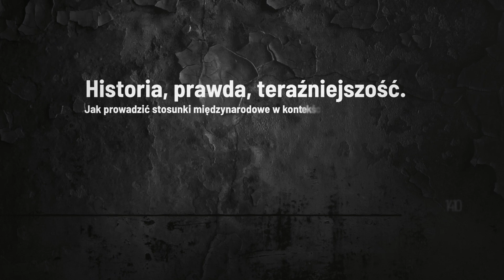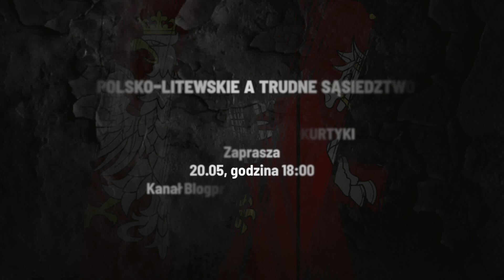Debata "Relacje polsko-litewskie a trudne sąsiedztwo w XX w." | trailer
Fundacja im. Janusza Kurtyki zaprasza na kolejną debatę z cyklu "Historia, prawda, teraźniejszość. Jak prowadzić stosunki międzynarodowe w kontekście przeszłości? 2.0" zatytułowaną "Relacje polsko-litewskie a trudne sąsiedztwo XX w."

Debata odbędzie się w formie online na kanale YouTube "Blogpressportal" dnia 20 maja 2020 r. o godzinie 18:00.
Podczas transmisji live będzie możliwość zadawania pytań prelegentom, do czego serdecznie zachęcamy!

Wsparcie od strony technicznej zapewni portal Blogpress.pl, partner medialny cyklu "Historia, prawda, teraźniejszość 2.0".

W dyskusji udział wezmą:

• p. dr Barbara Jundo-Kaliszewska - historyk, znawca stosunków polsko-litewskich, Uniwersytet Łódzki
• p. Kinga Raś - politolog, analityczka regionu Morza Bałtyckiego w Polskim Instytucie Spraw Międzynarodowych
• p. prof. Krzysztof Buchowski -  historyk, lituanista, Uniwersytet w Białymstoku

Debatę poprowadzi:

• p. Adam Hlebowicz - Dyrektor Biura Edukacji Narodowej IPN

Podczas debaty poruszone zostaną następujące kwestie:

• dziedzictwo wspólnej historii (Unia polsko-litewska, Rzeczpospolita Obojga Narodów) jako fundament obopólnych relacji?
• kształtowanie się świadomości narodowej Polaków i Litwinów w XIX w. – przykłady współpracy i antagonizmów
• państwowość polska i litewska po I wojnie światowej, stosunki sąsiedzkie w międzywojniu
• II wojna światowa, okupacja
• Polacy i Litwini w ramach komunistycznego reżimu po 1945 r. – różnice i podobieństwa
• reperkusje dla polityk historycznych Polski i Litwy
• wnioski i recepty dla stosunków polsko-litewskich

Więcej o spotkaniu i projekcie "Historia, prawda, teraźniejszość 2.0” na Facebooku i naszej stronie
Zachęcamy do śledzenia naszych mediów społecznościowych, strony oraz kanału YT.

Cykl "Historia, prawda, teraźniejszość. Jak prowadzić stosunki międzynarodowe w kontekście przeszłości? 2.0" stanowi część zadania publicznego pt. ""Przeciw krzywym zwierciadłom". 4-filarowa, kompleksowa strategia aktywizująca obywateli do troski o dobre imię Polski oraz rozwoju świadomości narodowej, obywatelskiej i kulturowej" finansowanego ze środków otrzymanych z NIW-CRSO w ramach Programu Fundusz Inicjatyw Obywatelskich na lata 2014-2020.

Cykl "Historia, prawda, teraźniejszość. Jak prowadzić stosunki międzynarodowe w kontekście przeszłości? 2.0" stanowi część zadania publicznego pt. "Podium - trójpłaszczyznowy i trójstopniowy rozwój Fundacji im. Janusza Kurtyki. W stronę umiędzynarodowienia, innowacyjności i pełnej profesjonalizacji działalności edukacyjnej, "parasolowej" i związanej z promocją Rzeczypospolitej Polskiej zagranicą" finansowanego ze środków otrzymanych z NIW-CRSO w ramach Programu Rozwoju Organizacji Obywatelskich na lata 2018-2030.

Pomóż nam promować polską historię w kraju i na świecie! Wesprzyj naszą działalność teraz! Wpłać 10, 50, 200 lub więcej złotych na nasze konto: 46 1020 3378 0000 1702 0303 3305